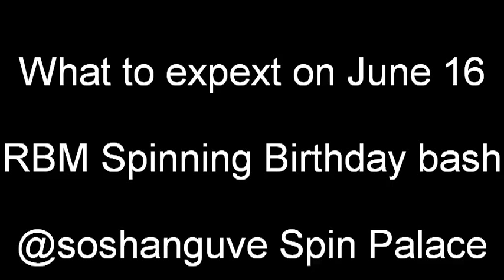325i RBM Birthday Spinning bash Preview, Youth Day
Soshanguve Spin Kings will host the RBM Spinning Bassh in commemoration of Youth Day, at the Soshanguve Spinning Palace